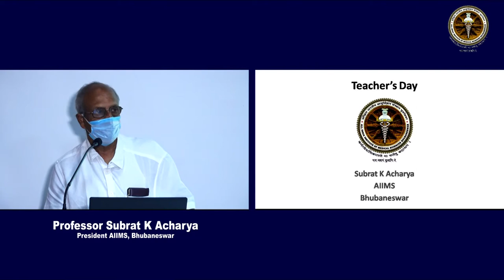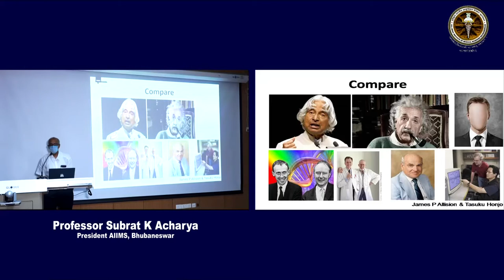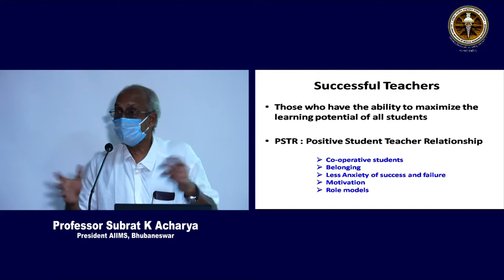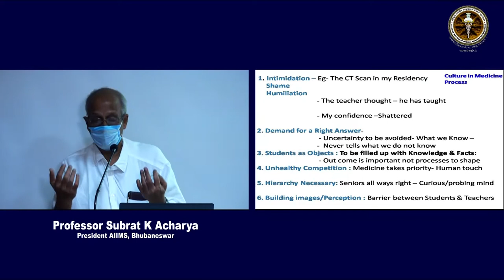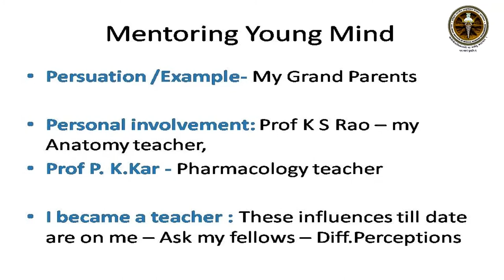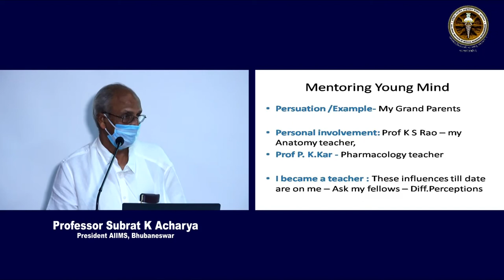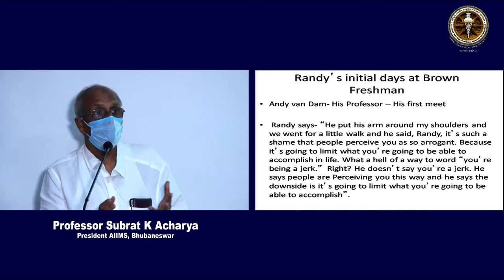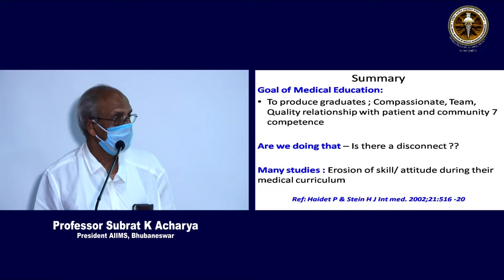Teacher's Day Message by Dr. Subrat K. Acharya (Prseident AIIMS Bhubaneswar) 5th Sep 2020